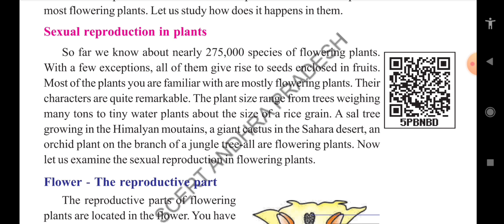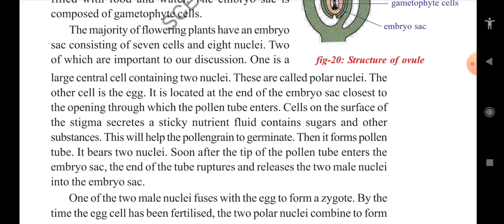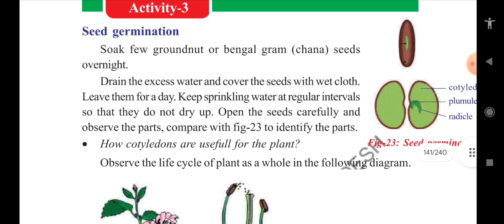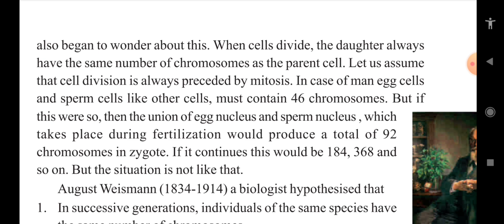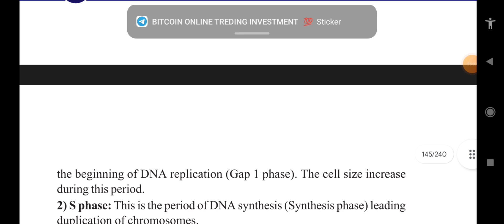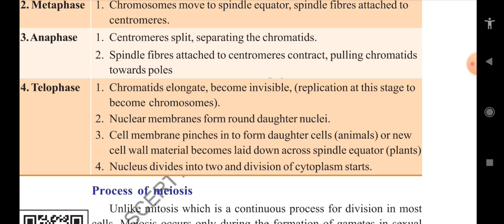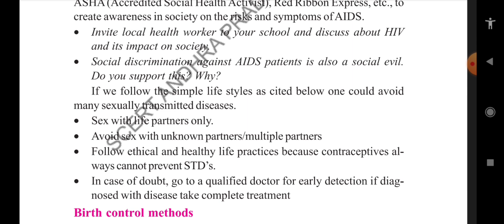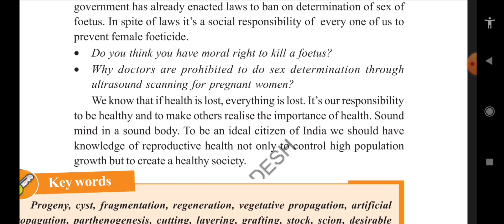Class 10 Biology Chapter -6 Reproduction full lesson in Telugu